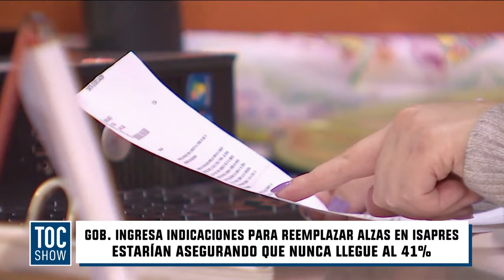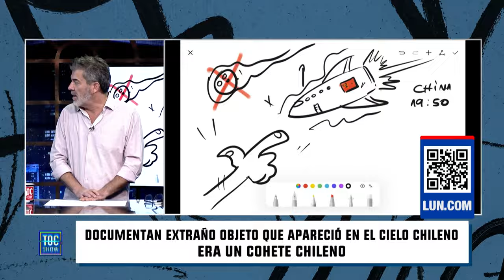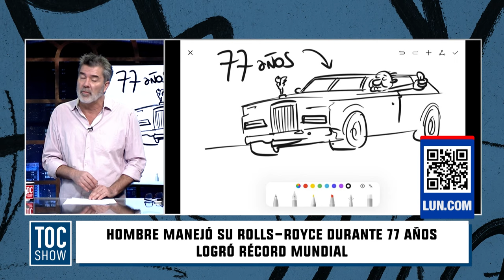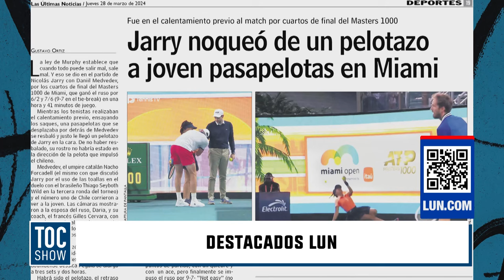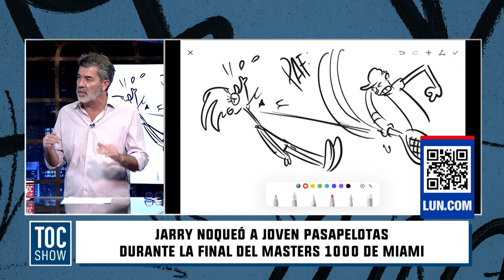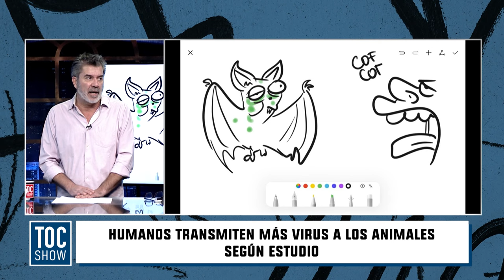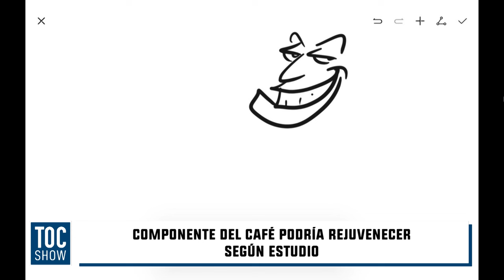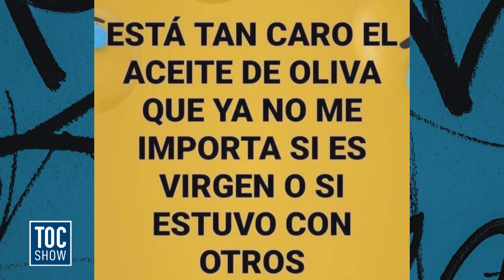Toc Show | 28 de Marzo de 2024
En este capítulo de Toc Show, revisamos la propuesta de restringir el acceso a la Vega Central, para personas que porten carnet y del uso obligatorio de mascarilla en centros de salud. Además, te contamos de la luz de esperanza para los trabajadores de Huachipato.
Te esperamos en Toc Show, de lunes a viernes a las 20:30 horas, sólo por las pantallas de TV+.